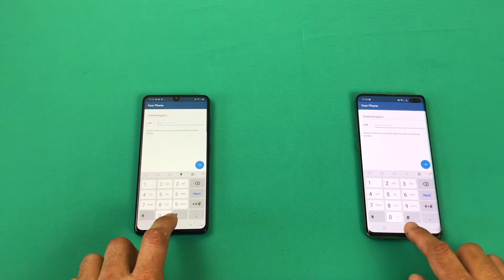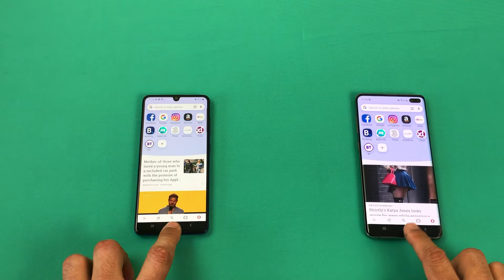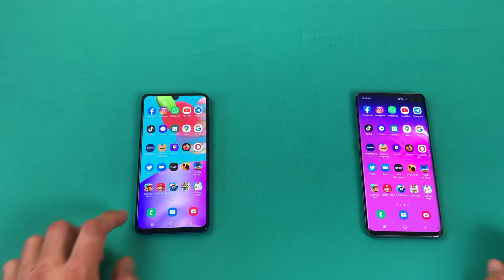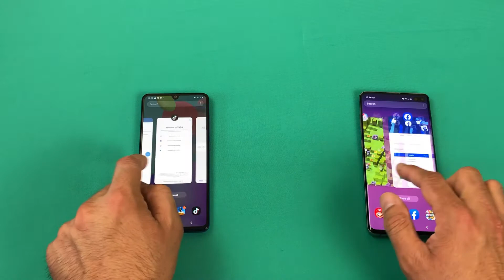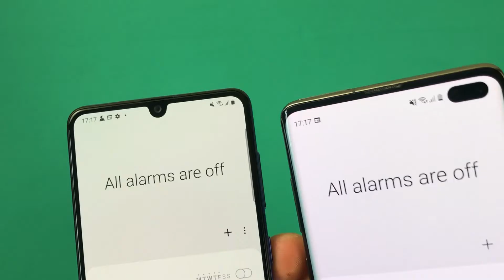Samsung A41 vs S10+ - Speed Test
Samsung Galaxy S10+ vs Huawei P30 Pro - Speed Test

Also watch these cool videos for speed test